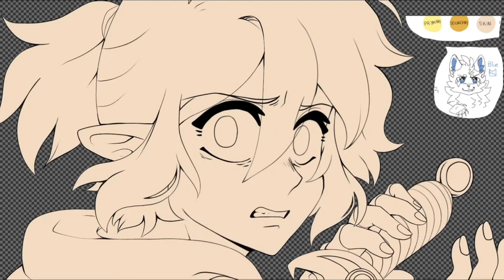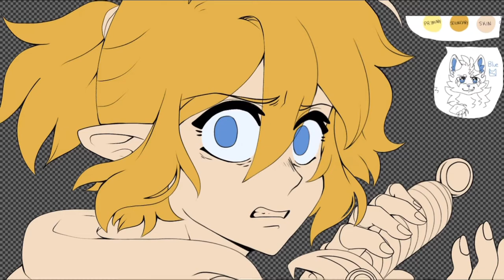Blue Link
Song
A Harmonious Rest by HoyoMix (Genshin Impact OST)

Four swords Speedpaint, four swords blue, four swords, legend of Zelda fanart